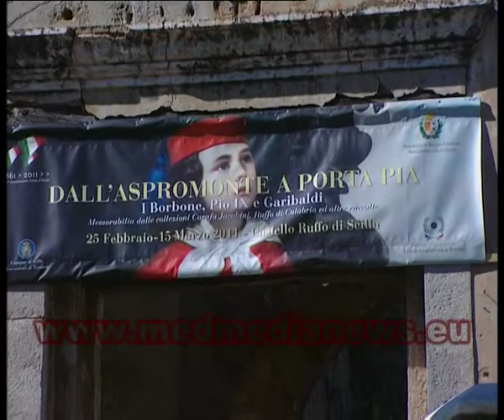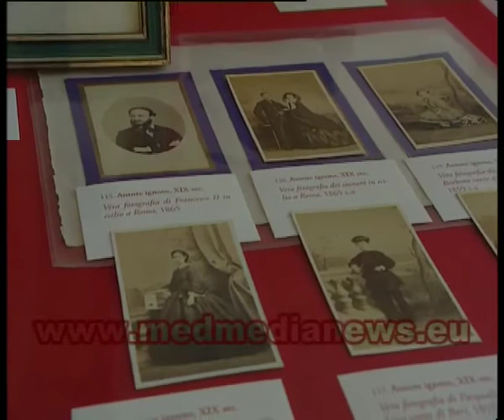Dall'Aspomonte a Porta Pia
Scilla (RC) 10 Marzo 2011 - E' focalizzata sui due principali stati della penisola che si dissolsero tra il 1860 e il 1870, cioè il Regno delle Due Sicilie e lo Stato Pontificio, la  mostra "Dall'Aspromonte a Porta Pia. I Borbone, Pio IX e Garibaldi", in
corso, fino al prossimo 31 marzo nel Castello Ruffo di Scilla, in provincia di
Reggio Calabria, per celebrare i 150 anni dall'Unità d'Italia. Una prospettiva particolare, dalla parte dei vinti, per raccontare da Sud l'evento dell'unificazione. È una mostra di opere d'arte, di preziosi e rari cimeli, dipinti, sculture, ma soprattutto memorabilia nel settore delle arti decorative, tra cammei e miniature, realizzati in tutte le tecniche, con tutti i materiali più preziosi e per raffinati oggetti d'uso, come spille, tabacchiere, medaglie e piatti, intarsiati e istoriati con i ritratti dei re e di Pio IX (l'ultimo papa-re), ma anche di Garibaldi e Vittorio Emanuele II. Si tratta di tutto materiale inedito, mai esposto e mai pubblicato, perché proveniente da collezioni private, come quella Carafa Jacobini, una delle più importanti collezioni privata in Italia sull'iconografia dei Borbone di Napoli e di papa Mastai Ferretti.